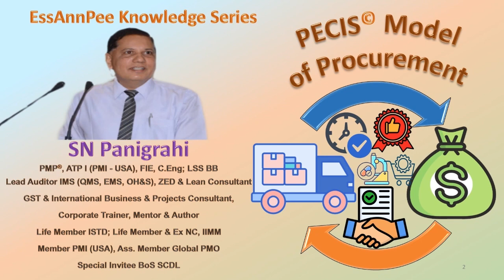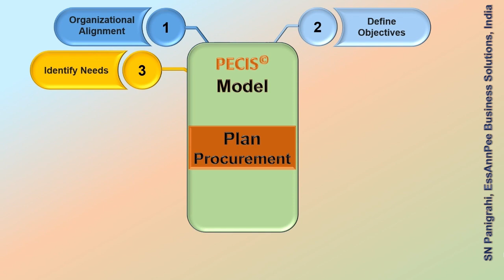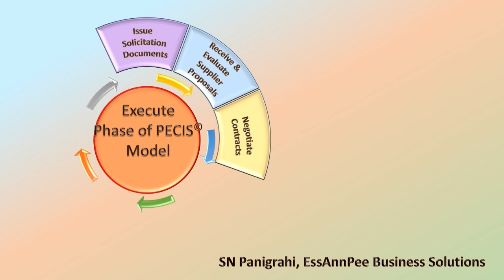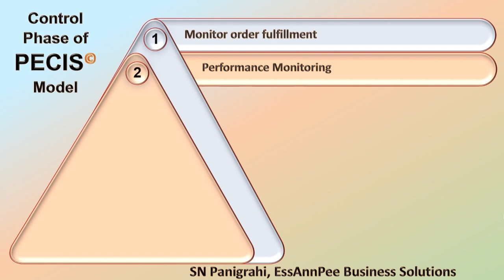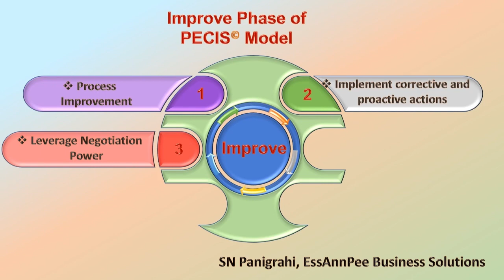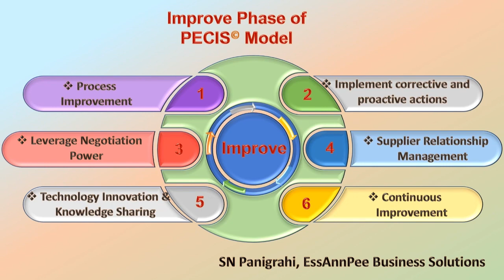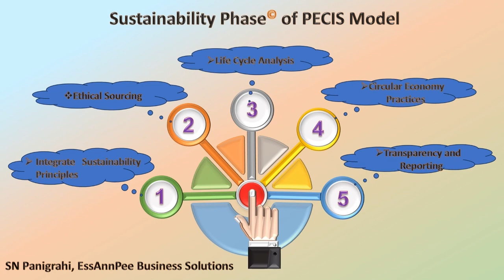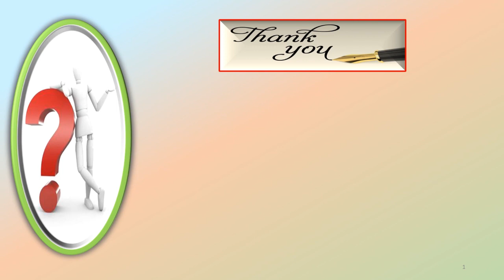PECIS Model of Procurement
Procurement, in simpler terms, is the process of acquiring the right goods and services, at the right time, and at the right price. It involves everything from identifying needs, sourcing suppliers, negotiating contracts, managing deliveries, and ensuring quality. Essentially, it's about securing the resources your organization needs to operate effectively and efficiently.

In this Episode of EssAnnPee Knowledge Series, Let's Understand about PECIS© Model of Procurement Developed by the Author.